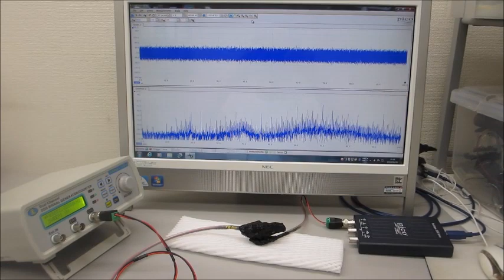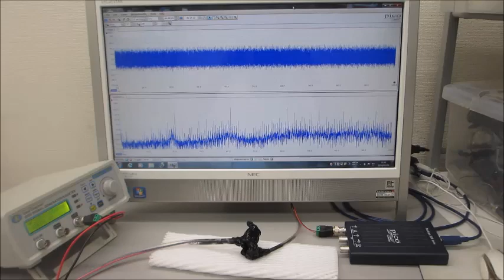－－超音波システム（音圧測定解析、発振制御）を利用した実験－－ ultrasonic-labo